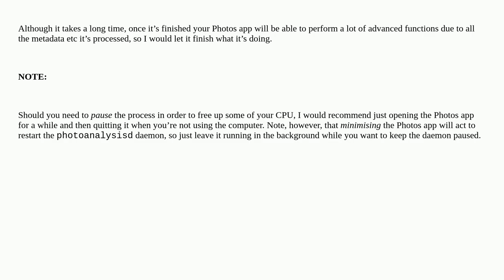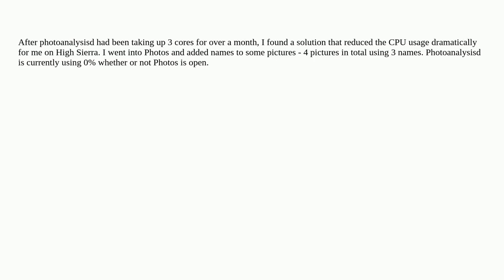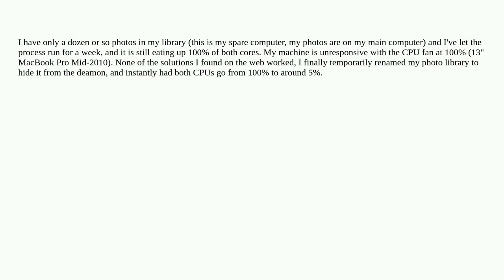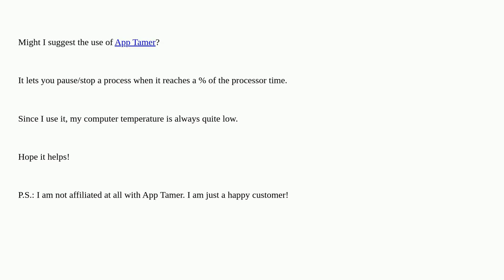Apple: What is "photoanalysisd" and why is it using 77% of my CPU?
What is "photoanalysisd" and why is it using 77% of my CPU?

A special thanks goes out to the community

  photos.app cpu macos